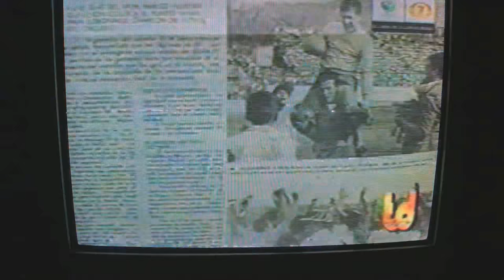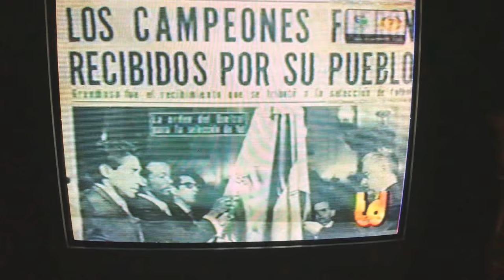Guatemala 🇬🇹 campeón del Norceca 1967 contado por Marco Tulio Cobar en TeleDeportes de Canal 7